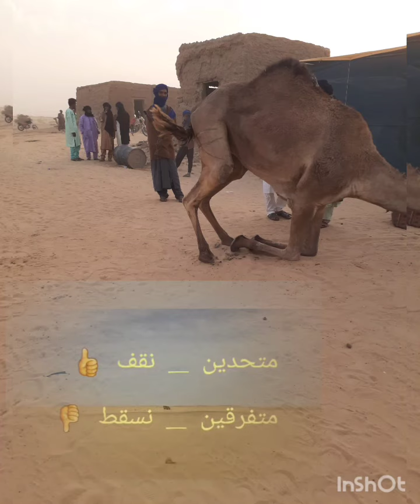أولا غيلان ازواد البرابيش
‏فيديو من مۘــدنۨــﮯ⚡غــٻۧــﻼ̍ۙنۨي